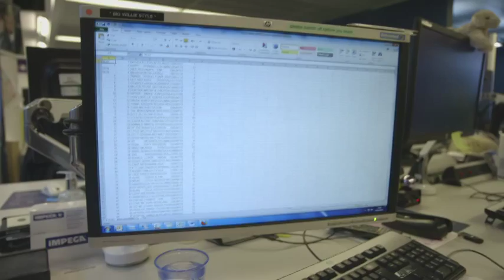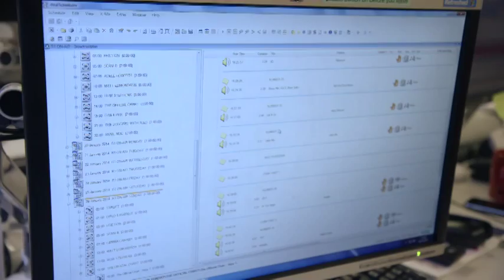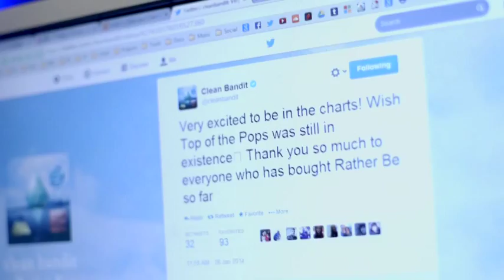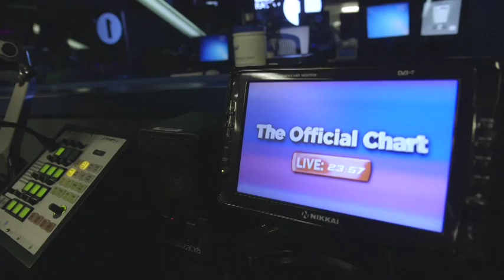Access All Areas: The Official Chart with Jameela Jamil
The Official Chart Show with Scott Mills and Jameela Jamil is as high profile as it gets if you want to make it in music, but how is the show put together? Producer Will Foster gives us a sneak peek.
We got loads more videos on working in radio on our